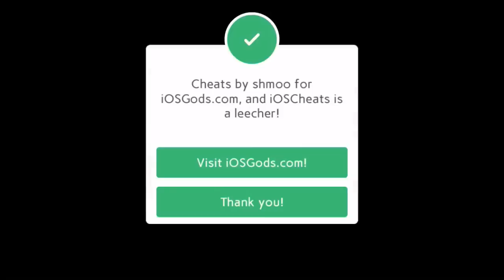Bloon TD Battles 3.1 Hack INFINITE TOWERS (Apple Only)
NEED JAILBREAK apple only sadly